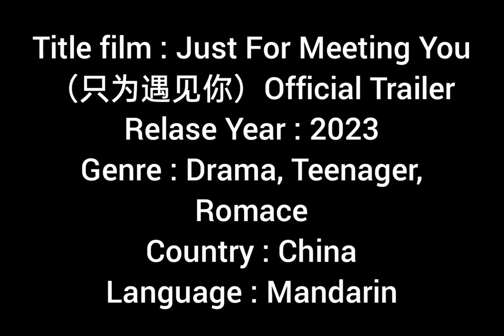Just For Meeting You (2023) China Official Trailer